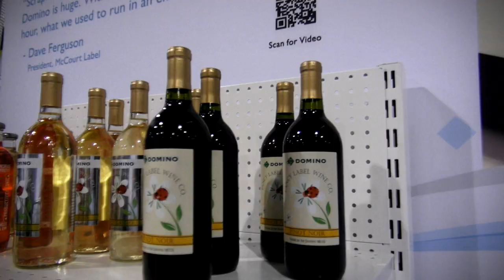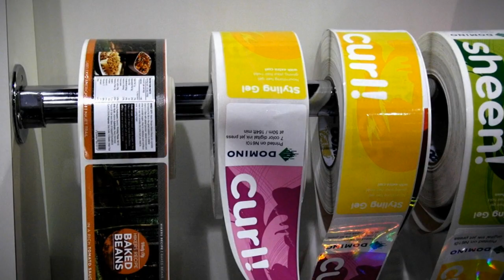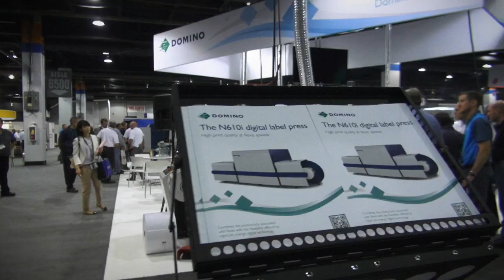Domino stand at Label Expo 2014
If you didn't get the opportunity to stop by the DOMINO stand at Label Expo, here's a two minute highlight of what you missed!